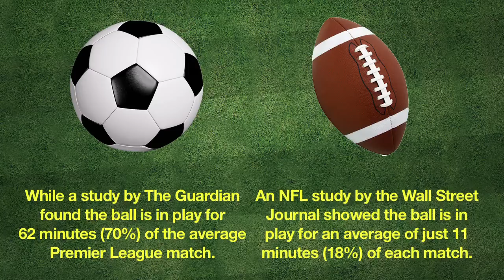Real Football v American Football